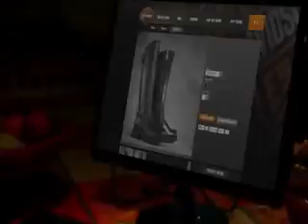Harley Dealership Miami, FL | Harley Service Miami, FL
Chester's Fort Lauderdale Harley-Davidson proudly extends all of their services to residents of Miami, FL and the surrounding cities. If you are in or around Miami, FL and you are looking for the best service, selection, and prices on all new or pre-owned Harley-Davidson motorcycles then you need to look no further than Chester's Fort Lauderdale Harley-Davidson. The wonderful folks at Chester's Fort Lauderdale Harley-Davidson are experts in all things Harley-Davidson related and are capable of doing whatever needs to be done to get you in a new vehicle today. There may be another Harley-Davidson dealership in your area, but there is not a better Harley-Davidson dealership than Chester's Fort Lauderdale Harley-Davidson . Do yourself a favor and make the trip over to Chester's Fort Lauderdale Harley-Davidson today to see why we are the best Harley-Davidson Dealer in the entire area.